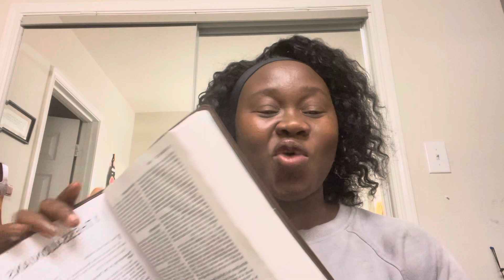Let your conversation be seasoned with salt & be full of Grace | what does that really mean?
Welcome back Glorious Families
So let’s take a trip to the book of Colossians chapter 4
Don’t forget to let me know whatever strikes your mind in this whole chapter. What are the key words you can get from here?